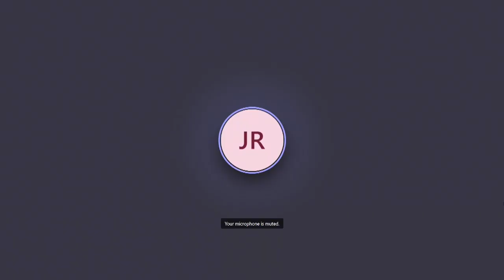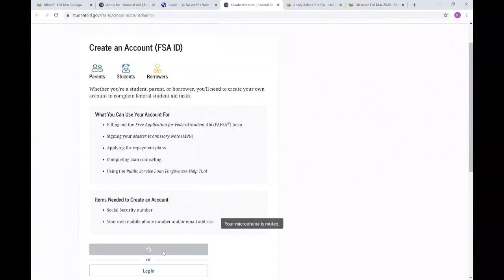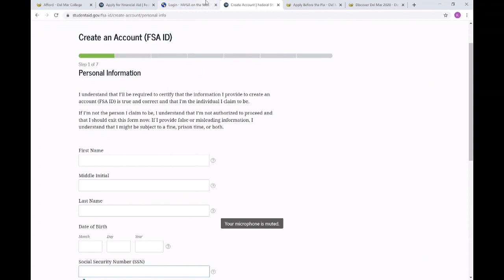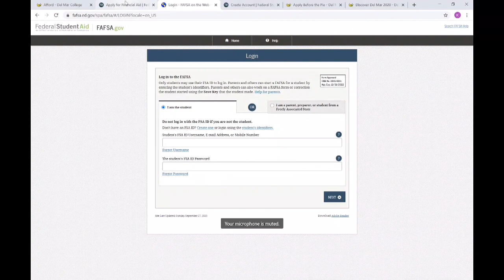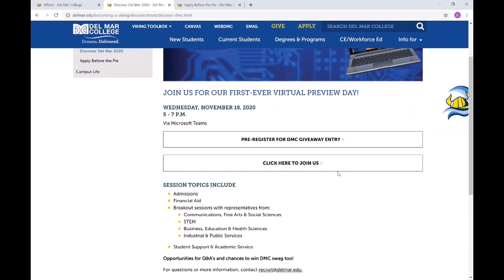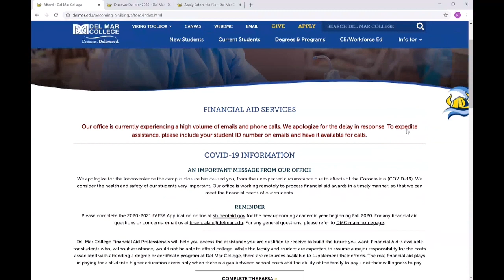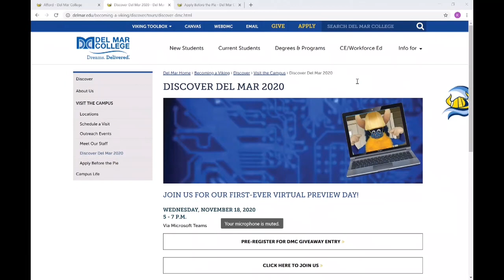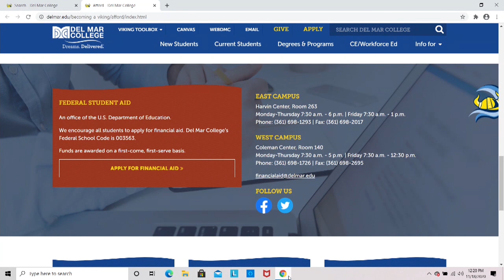Financial Aid Q&A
Do you have financial aid questions and not sure where to turn? Go online to hear Del Mar College Financial Aid staff provide a live chat and respond to your questions via a Livestream Q&A session. Listen in while they discuss the financial aid process and explain how you can monitor your application status using the WebDMC portal. Also, learn more about the College and get ready to start your dream career.